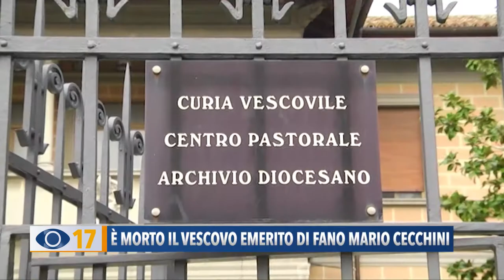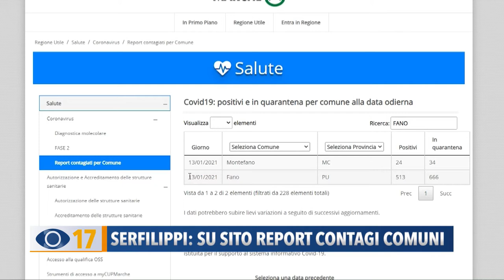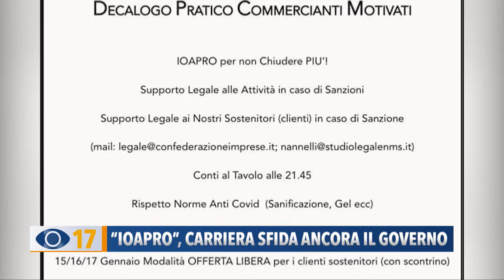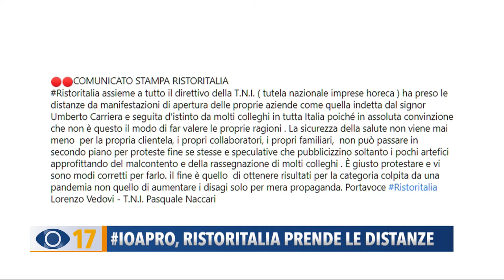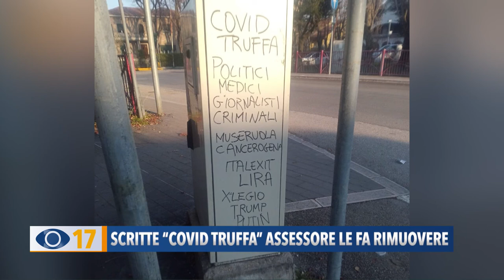Occhio alla Notizia 13 gennaio 2021